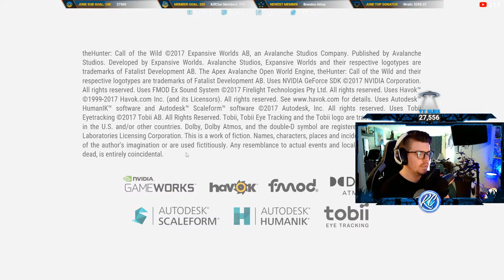🔴LIVE - The GREAT ONE BLACK BEAR Grind Begins & More Revontuli Coast! | Call of the Wild